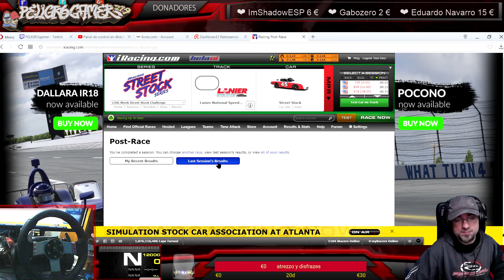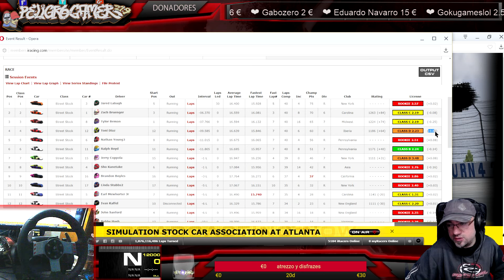ACUMULANDO PUNTOS 🎮 IRACING #14 Street Stock @ Lanier National Speedway Oval Gameplay Español 21:9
o
▼mail de referido:▼

Dia 14 de este GamePlay en Español para avanzar en el mundo competitivo de este simulador , UNETE Al canal para videos editados y directos de juegos como IRACING ,▼▼▀▄▒▓ MOS1TRAR MAS LEEELO TODO▓▒▄▀▼▼

IRACING en PC UltraWide, resolucion 21:9, jugado a 2560x1080-75fps, subido a 1080-60fps

simulación de carreras de automovilismo del mundo. Las carreras de Internet son una forma divertida, fácil y económica para que fanáticos de las carreras, simuladores y jugadores disfruten la emoción de la pista desde la comodidad de su hogar.

❤ DeadStar - 5 €  »
❤ Gokugameslol - 2.5 €  »

▂ ▃ ▅ ▆ █ ♦ BARCOS Y PUTAS♦ █ ▆ ▅ ▃ ▂
» WEB DE GANAR PUNTOS Y CONSEGUIR JUEGOS Y MAS ►

  , peroooo...

▆▅▃▂  PREGUNTAS FRECUENTES: ▂▃▅▆
♦ POR QUE USAS MASCARA?
-porque no?.

- aqui hay dos personajes, juan serius y juan peligro, uno es serio casi...  , el otro no, dependiendo del juego asi nos veras, atrezzo, vestimenta o incluso mascara,  juan peligro se creo con su mascara y su voz,  si no te gusta siempre puedes ver los videos de juan serius o decirlo con respeto.